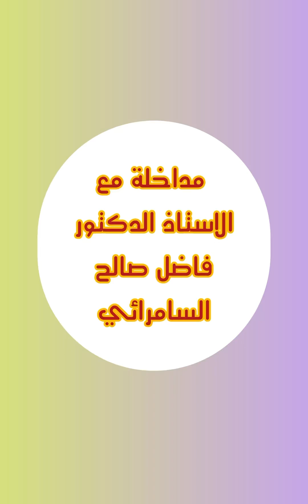مداخلة مع الدكتور فاضل صالح السامرائي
Prayer matt (Amazon)

Under Scarf Hijab Cap (amazon)

Chiffon Scarf for Women (amazon)

Keffiyeh Arab Head Scarf for Men

(amazon) 2PCS Women's Muslim Dresses Abaya (Amazon)